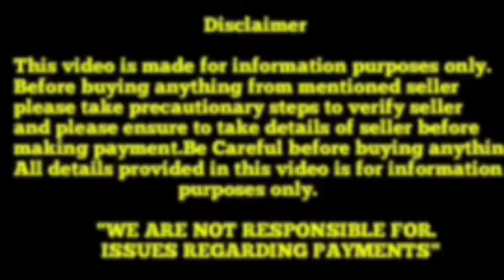Top quality Shih tzu puppies for sale in Telugu||9298705259